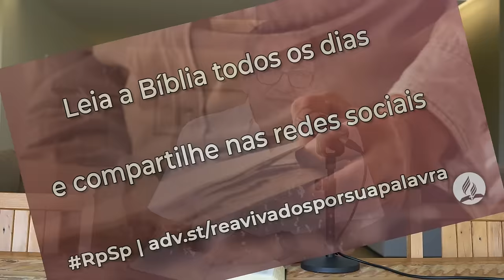Isaías 8 - Reavivados por sua Palavra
Assim como Isaías confiou em Deus e obedeceu, podemos confiar que Deus está conosco e nos permitirá cumprir o seu plano para as nossas vidas, mesmo em meio à adversidade.